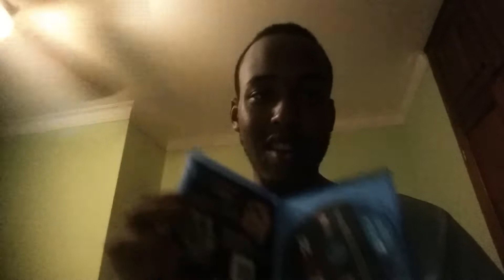WWE 2K20 Unboxing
Let's see how "glitchy" this game be...